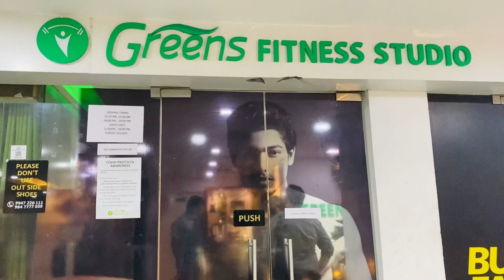10 കിലോ കുറയ്ക്കാം കിടിലൻ Home Workout & Training | Diet Plan | Online Workout For Beginners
🛑 Connect us

Greens  Fitness online Programme

🟢 Solution for weight loss, weight gain, lifestyle diseases
🟢 Special care for PCOD/PCOS/Thyroid
🟢 Nutritionist consultation and customised diet chart
🟢 Daily live  workout sessions /  recorded sessions through WhatsApp
🟢 Daily monitoring of workout and meals
🟢 No equipment workout
🟢 Steps tracking and meditation included
🟢 Cardio, endurance & strength training
🟢 Weekly body assessment and rewarding
🟢 Weekly Mastermind sessions

“STAY SAFE AT HOME AND STAY HEALTHY

Home Workout & Training | Diet Plan | Online Workout For Beginners